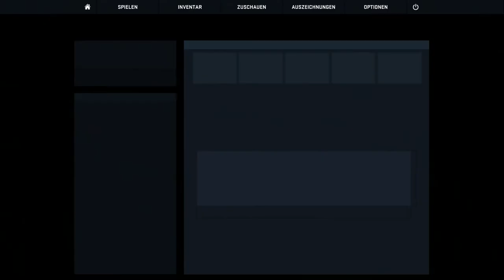Let's Battle: Counter-Strike Global Offensive (Wettkampf) #13 - Workout läuft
Auch in dieser Runde spielen wir auf der Map Workout, anfangs hapert es ein wenig, danach läuft die Kugel ;) Ein nicht ganz optimales Spiel von mir, dennoch ist der Sieg unser :D